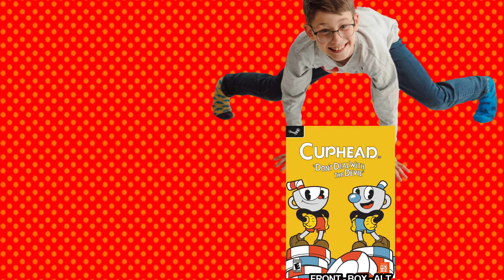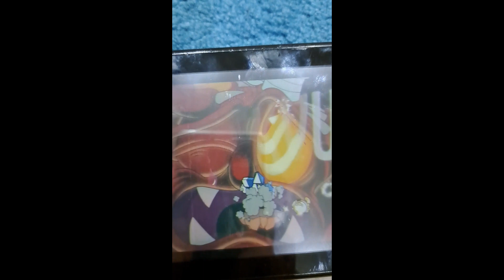THE EXTREMELY INFANTILE COWBOY 2 - GET REAL